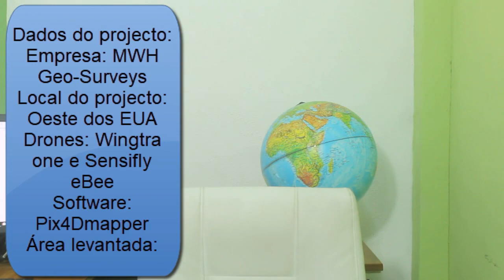DRONES? NÃO. A ZONA É MUITO EXTENSA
O Uso de drones para levantantar zonas extensas...